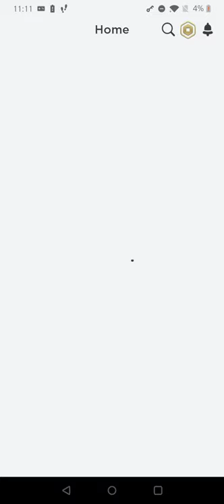free Roblox acc is out